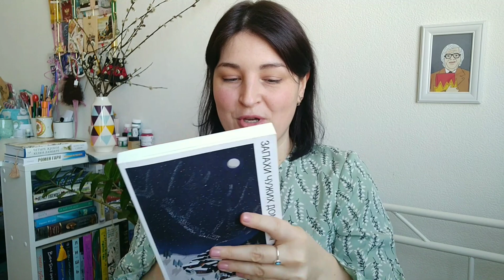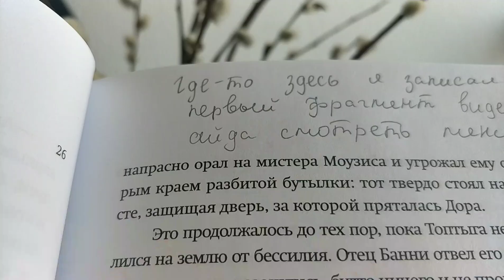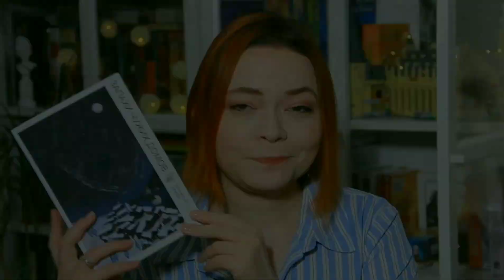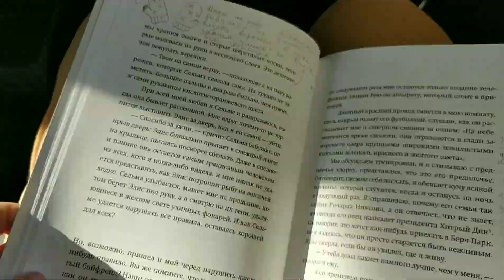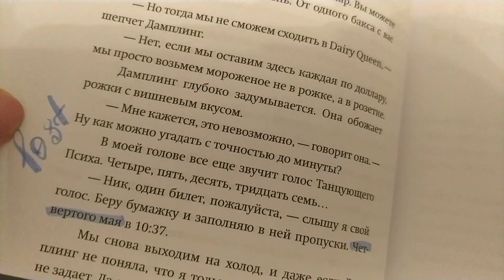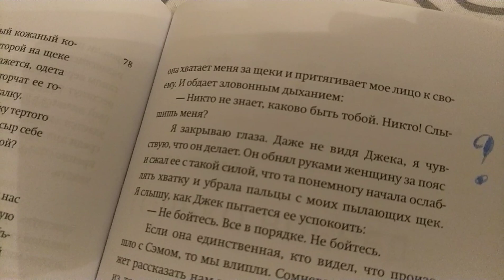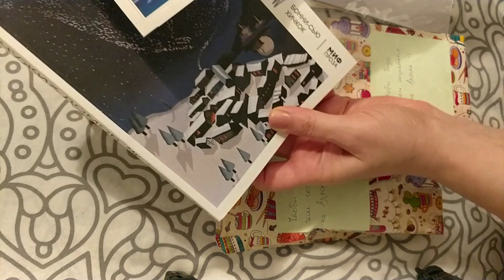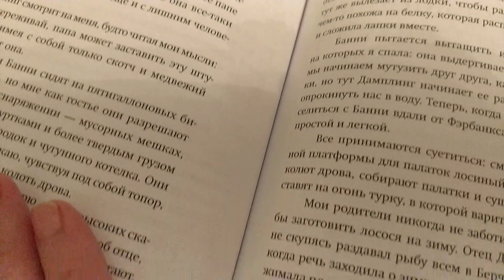КНИЖНЫЙ ДИАЛОГ 🧐✒️ с Викой ГЕЛЕТИКА ч.1 vlog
Заглядывайте и оставайтесь на канале Вики!

41-42 книги в 2021